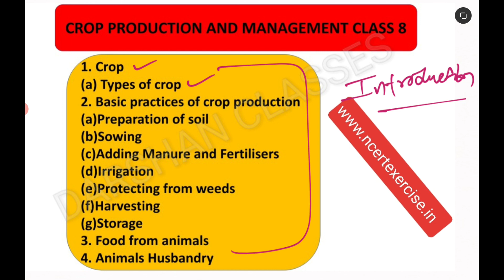Introduction | Crop production and management class 8 (hindi) | DARSHAN CLASSES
Introduction of crop production and management class 8 ncert in hindi.

Providing some techniques to get good Mark's
Providing chapter notes of class 6th to 12th
Providing assignment
Providing worksheet
Providing ncert and exempler solution
Providing reference book solutions

Crop production and management class 8 all video link